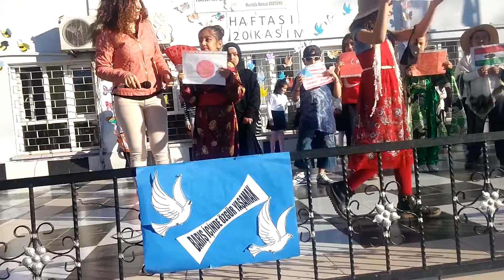SENİHA ÇOBANOĞLU İLKOKULU DÜNYA ÇOCUKLARI